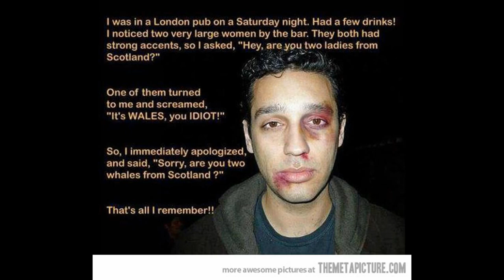Try Not To Laugh Or Grin While Watching This! Episode 1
thanks to the internet for the pictures